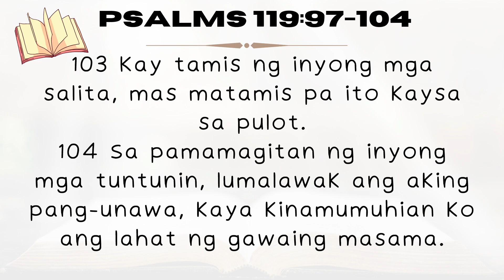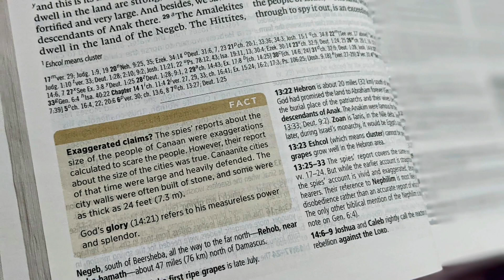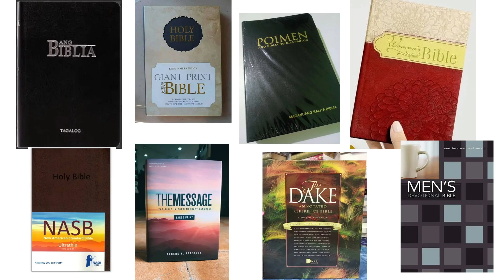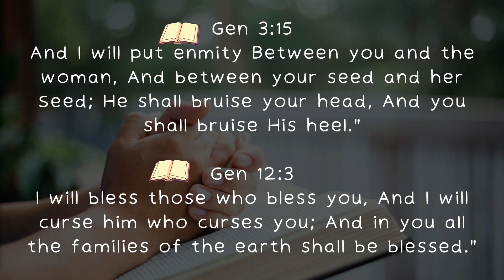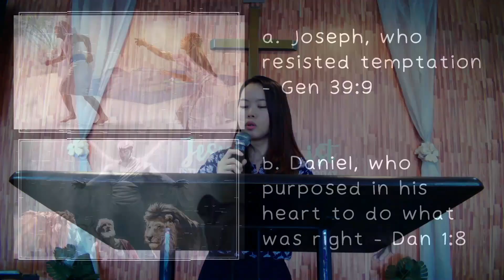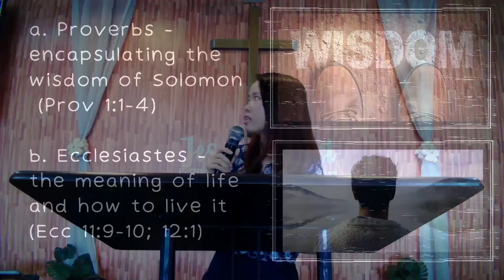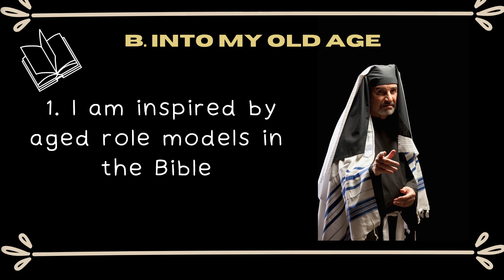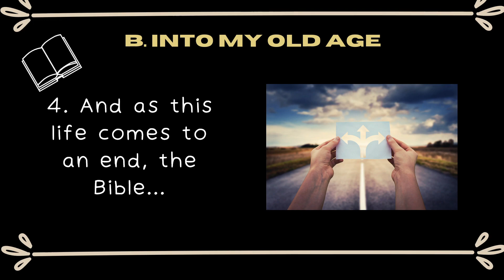WHY DO I LOVE THE BIBLE? | Tagalog English Sermon Message | Ptra. Mary Grace Maglaya Mendez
Bakit ba kailangan nating mahalin ang Bible? Ano ang mga benefits nito sa atin?
Alamin at panoorin dito.

Follow us also on Facebook:
Send the Light Putatan

To freely receive a copy of this message's powerpoint

Remember,
Your life matters to God.

Shalom!
God bless!